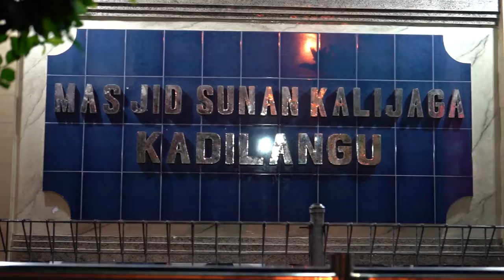Jamaah Family - Sowan ke Mbah Sunan Kalijaga Kadilangu